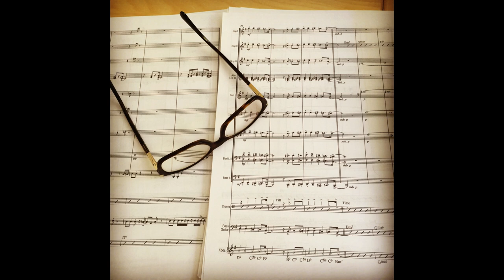How Being Self Taught Rocks! International Saxophonist Anna Brooks | Success Beyond The Score 1 of 2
Hi and welcome to Success Beyond The Score.  I’m Millicent Stephenson, thank you so much for joining me. Today I’m interviewing another great Guest.  She is, Anna Brook, a professional saxophonist, an international touring and recording artiste with the Brooklyn Funk Essentials and Joolz Holland Rhythm and Blues Orchestra.  She is a music arranger, music director, music preparation specialist and Singer.  She is also a teacher at the Birmingham Conservatoire.  Anna is a mother of twin sons who are 20 years old and at University.

How does Anna balance family commitments and touring? The pros and cons of having a music degree. Why self-taught rocks!  Which is her favourite sax - soprano, alto, tenor and baritone which is her favourite sax? Dealing with mistakes, and what it’s like being the only female in the Band.

By the way, this recording was taken during Lockdown, over Zoom so if you are watching or listening there will be a slight difference in the sound quality of the introduction and the interview but the information is A-plus!

00.47 Intro.
03:46 Who is Anna Brooks and how does she describe herself?
05:25 Balancing touring, stage work and parenting adult children with ADHD.
11:00 Which Sax?   Early instruments.  Self-learning the Sax, Jazz with a classical music degree.
18:02 Building a career through ‘learning as you Go’.   Playing by ear or by reading.  Dealing with musical mistakes in a professional setting.
23:30 The different routes musicians can take – Anna’s pointers: Give 100%; Practising; Knowing your craft; People notice.  Word of mouth.  Every Gig is a build-up of your reputation; turn up on time; appearance; your foundations for recommendation; get your own material out there; years of practise generate experiences.
30:53 Being the only female in the Band.  The drawbacks of being a mother and touring musician. The opinions of others and coming to terms with being a female in music.

Millicent's free E-Booklet 'Revealed 25 Secrets of the Successful Gigging Musician, Singer, Rapper and Spoken Word Artiste':